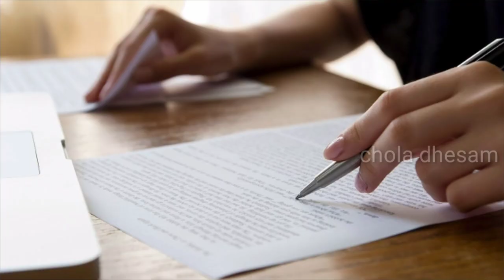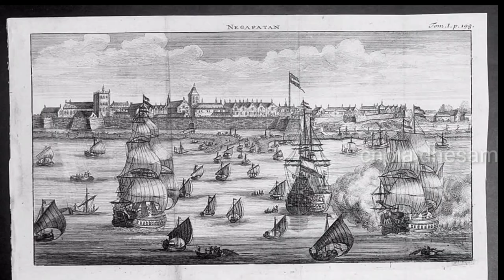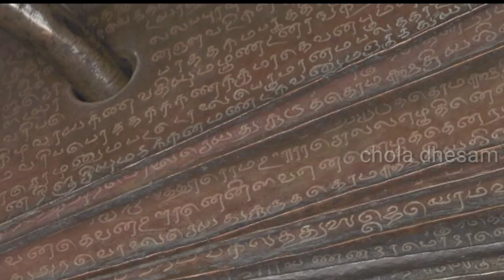Chola's royal charter in netherland|சோழ செப்பேடுகள்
tamil chola chola royal charter#india#netherlands
Voice over-BALAJI
Script writer- BALAJI
edited by-YUKESH
and team
A royal charter or a sasana of the Chola kings, lost 300 years ago from Tamil Nadu, is now being preserved in the Leiden University in the Netherlands. Commonly referred to as the “Leiden plates”, it was issued by the kings to a Buddhist vihara.
With the Netherlands relooking at its colonial collections, and planning to return over 10,000 artefacts to the source nations or former colonies, art enthusiasts say it is time for India to make efforts to get the crowning glory of the Cholas back.